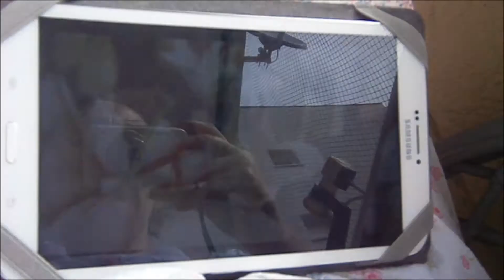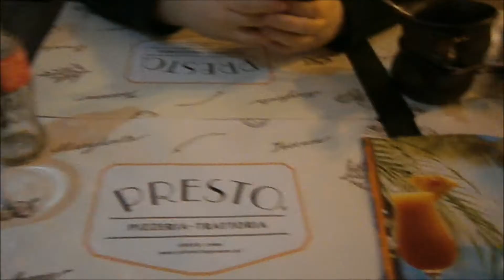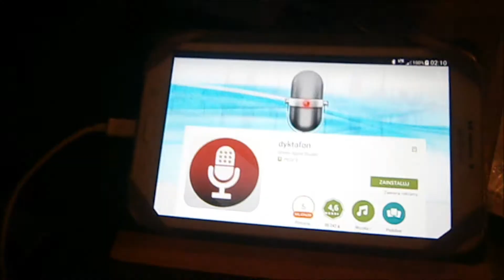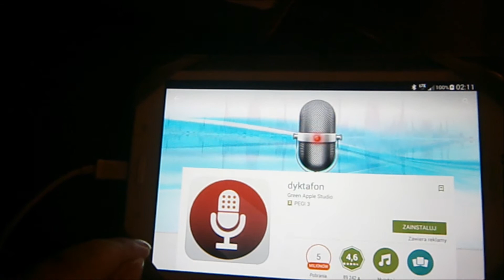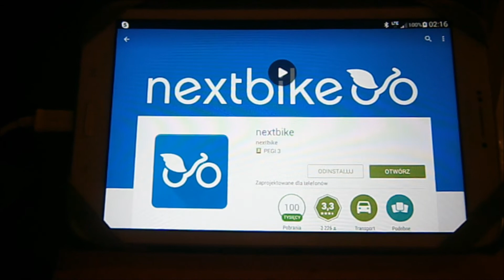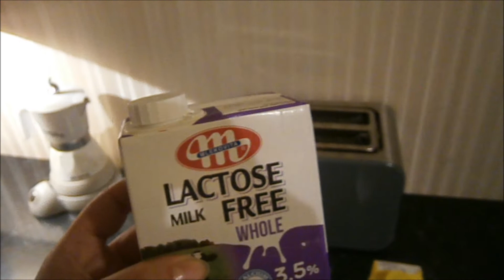Wojna wegan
Vlog nr.190: : Wojna wegan  | 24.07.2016

KOD: JN52B
Ważny do: Wrzesień 19, 2016

Cześć, nazywam się Ergaya a to jest Vlog o życiu moim, mojego kota Larrego i  suczki Sisi w Polsce i we Włoszech. Kanał prowadzę już 9 lat i jest to jeden z najstarszych kanałów w Polsce.

Od 2009 mieszkam zarówno w Polsce jak i we Włoszech, czyli co kilka miesięcy zmieniam miejsce. Mam dzięki temu dwa domy, dwie ojczyzny i dwa odrębne życia. W obu jednak, towarzyszy mi mój wierny kot Larry. Larry kocha nasze Włoskie miasteczko, gdzie chodzi na długie spacery a ja kocham tamtejszy spokój i ciszę. W Lodzi za to ma więcej miejsca do biegania w domu a ja cieszę się że jestem w centrum wszystkich wydarzeń wielkiego miasta.

Moja nowa książka "Jak być zdrowym i szczupłym" TUTAJ
Moja pierwsza płyta "Per Te"